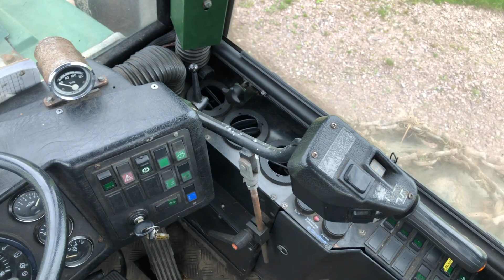Köp Skotare Ösa 280 Master med kran Ösa 374 på Klaravik